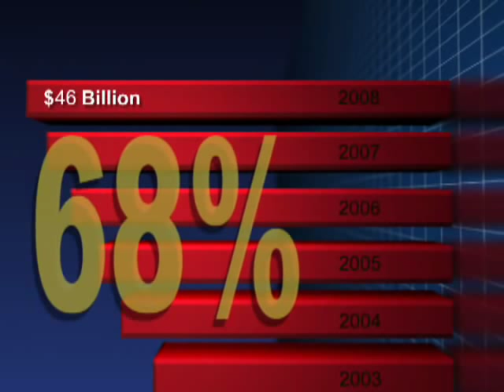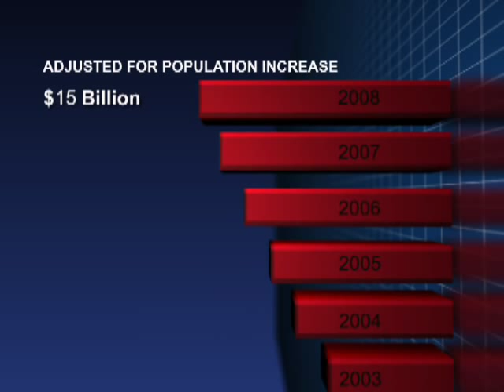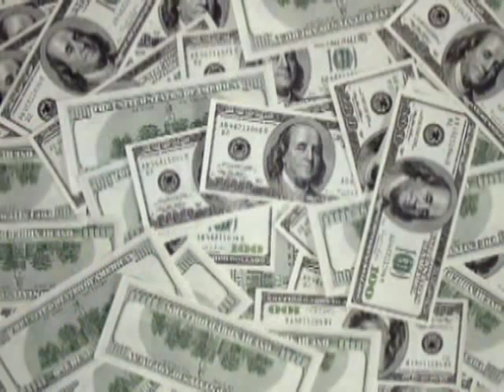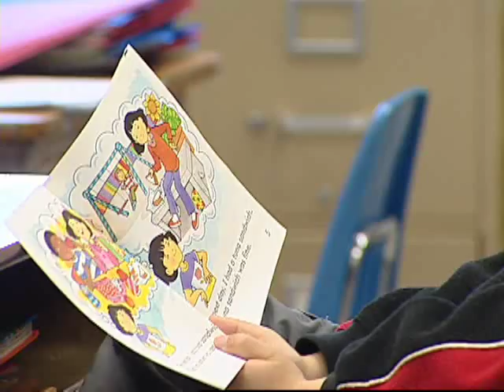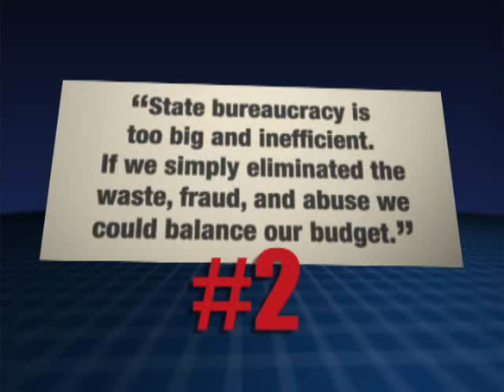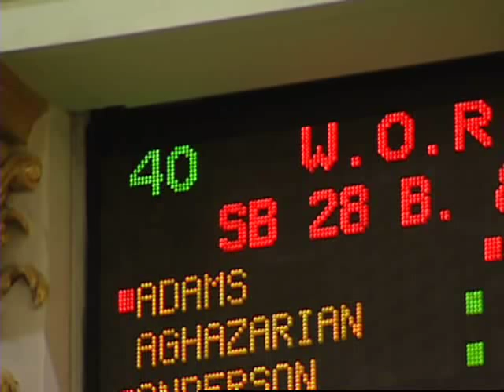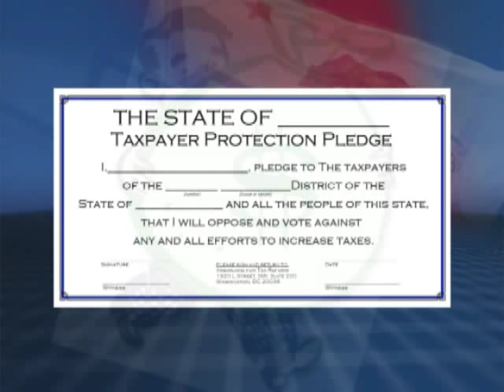Budget Committee Chair Exposes Budget Myths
(Sacramento)  California State Assembly Budget Committee Chair Noreen Evans (D-Santa Rosa) knows, in todays politically charged atmosphere, it can be difficult to separate fact from fiction when it comes to the state budget. The veteran lawmaker wants to help you understand where state revenues come from, how the revenues are spent and why. In this Special Edition Assembly Web Report video Assemblymember Evans exposes the myth making rhetoric related to the budget.